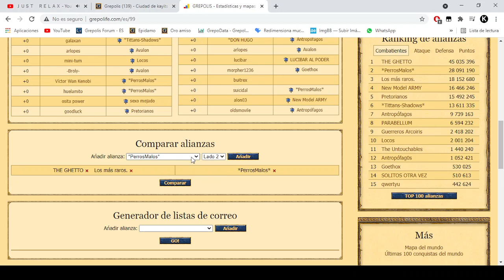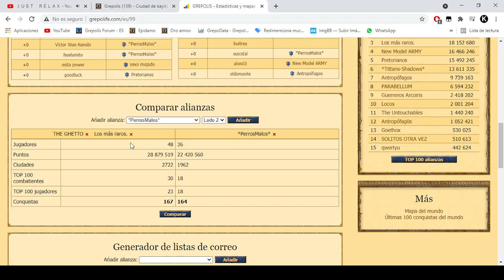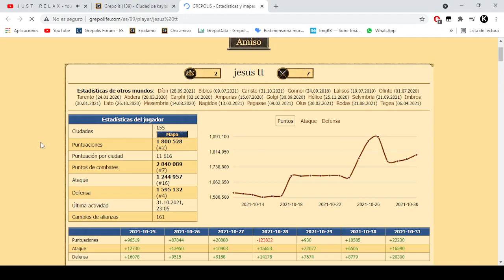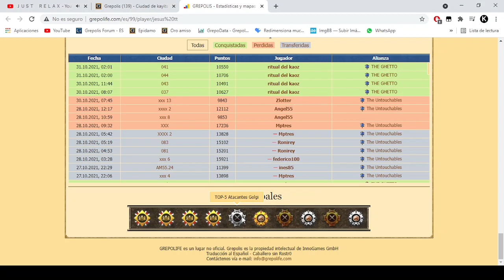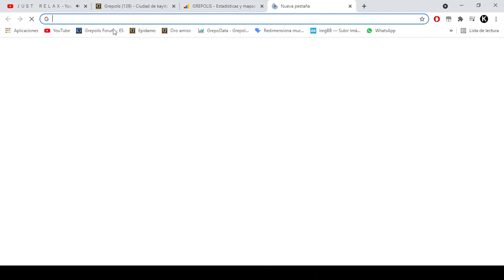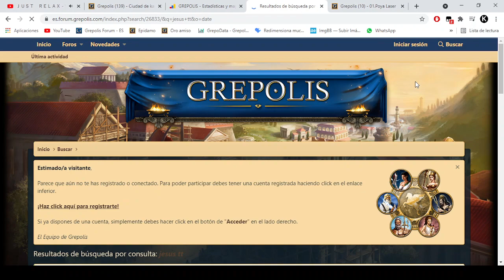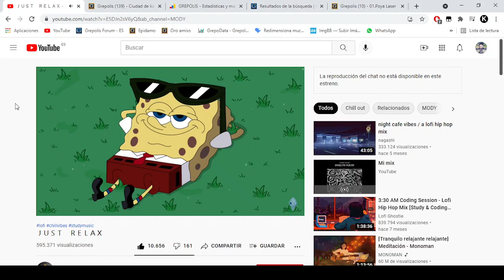GrepoFrikis#10 | Entrevista a Jesus TT | Grepolis España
Entrevista a un jugador muy muy versátil...

¿A quien queréis que entreviste ?